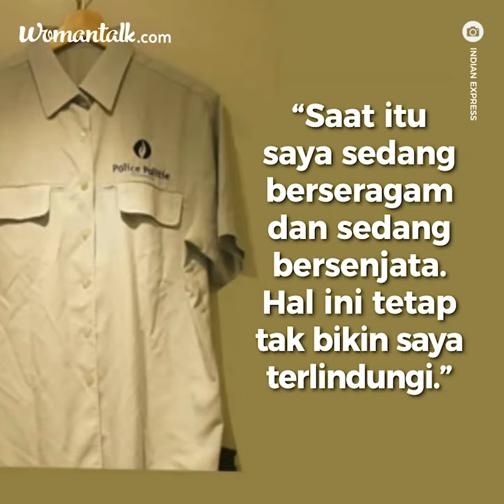Ini Baju Terakhir Korban Pemerkosaan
Biar semua tahu, jangan wanita melulu  yang disalahkan.